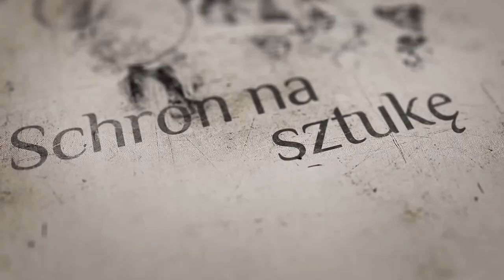Indeks Sztuki: Wojciech Weiss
Oto krótkie omówienie niezwykle zróżnicowanej twórczości Wojciecha Weissa. Polecam serdecznie!

Michałem Piotrkowiczem -malarstwo i konserwacja dzieł sztuki.